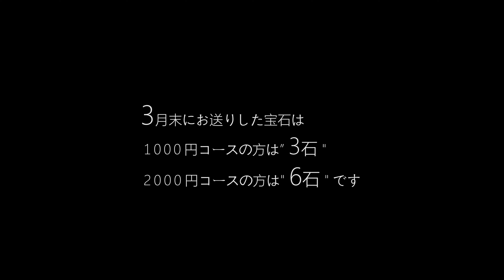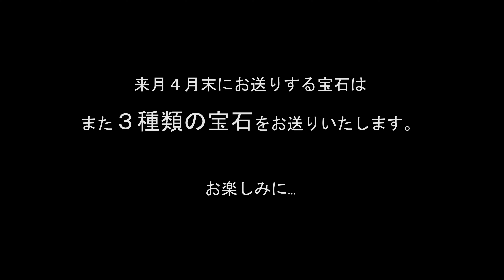【CAMPFIRE 3月末にお送りする宝石】3月は...!？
CAMPFIREの「カケラ宝石サロン」にてご支援いただいている方にお送りする宝石のご紹介です！
3月末にお送りした宝石はゾイサイト（タンザナイト）、スキャポライト、アメジストをお送りさせていただきました！

ゾイサイト（タンザナイト）、スキャポライト、アメジストは

・カケラ宝石 1,000円/月コース
・カケラ宝石 2,000円/月コース（1,000円/月コースの倍のコース）

の内容となり、他のコースの皆様はお送りする宝石が異なります。

1000円コースの方は3石、2000円コースの方は6石お送りさせていただきます！

デザインアトリエ カケラではカケラ宝石を再利用する活動をしています。詳細はCAMPFIREのファンクラブサイトにて

毎日の宝石の紹介はこちら！